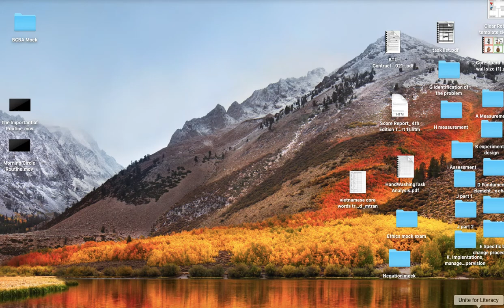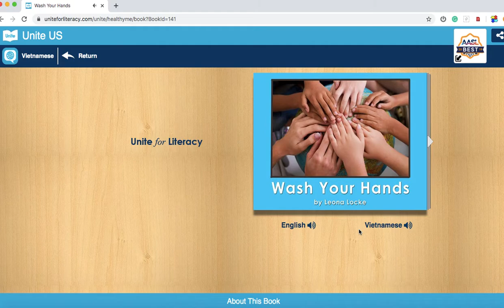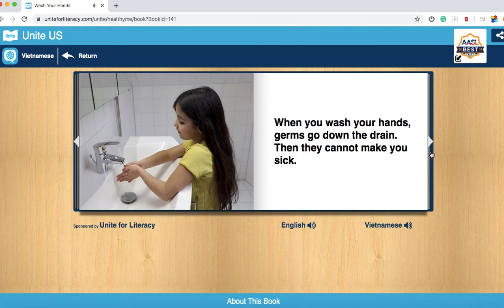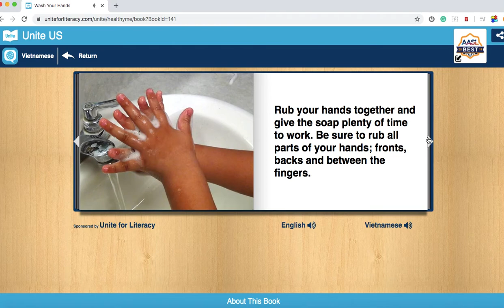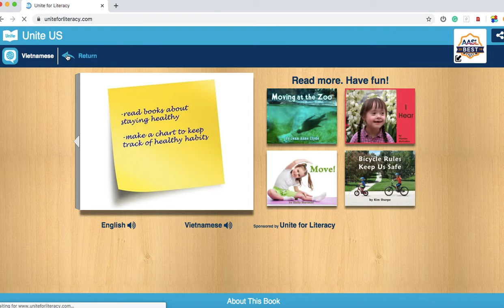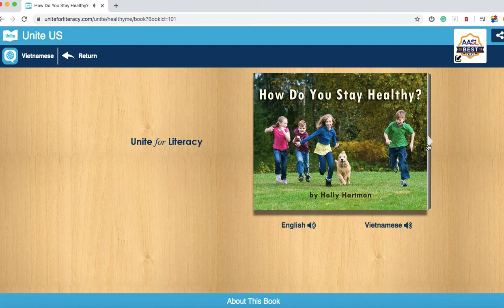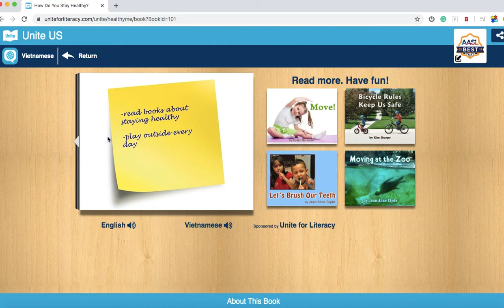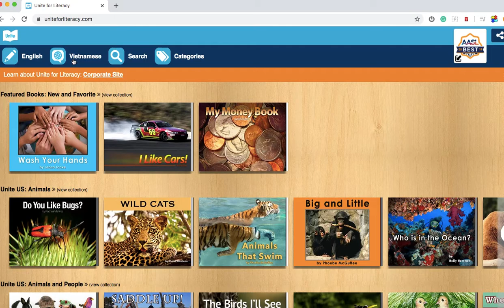Two short stories: "Washing Hands" & "Staying Healthy" narrated in English & Vietnamese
Presenting two short stories from uniteforliteracy.com that are narrated in English and Vietnamese about "Washing Hands" and "Staying Healthy." Both short stories are very appropriate at this time as it reminds children when and how to wash their hands and about how they can stay healthy.